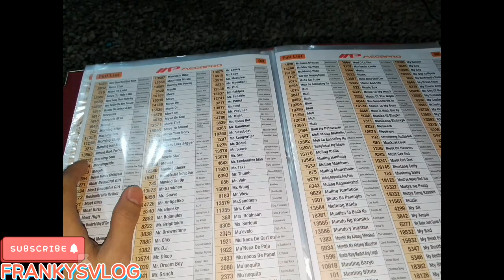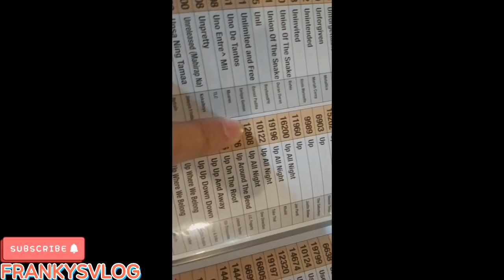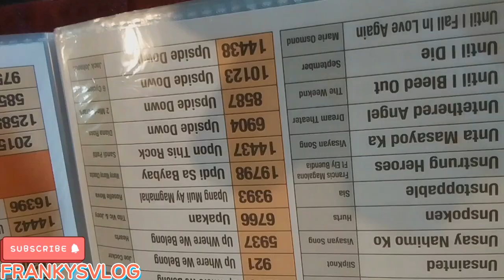Sunday Suroy @Amazing Carmen 2023 the complete SLIDEPICS no music background